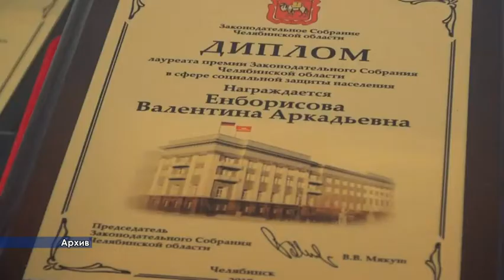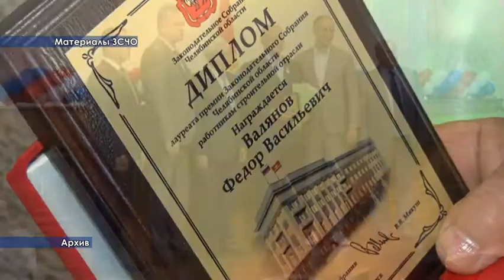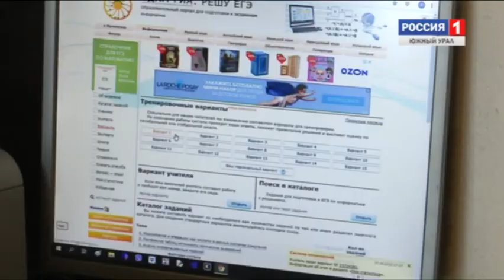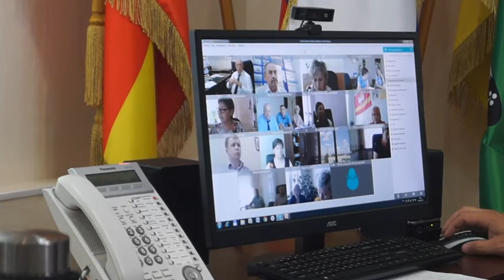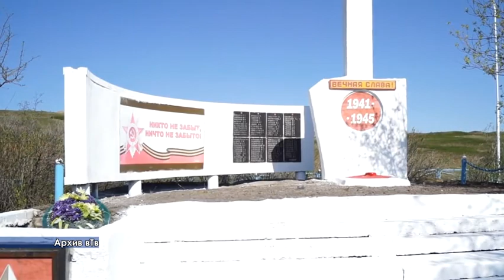901 СЛОВО ДЕПУТАТУ ПРЕМИИ ЗСО, ВРУЧЕНИЕ ПЛАНШЕТОВ И СОБРАНИЕ ДЕПУТАТОВ